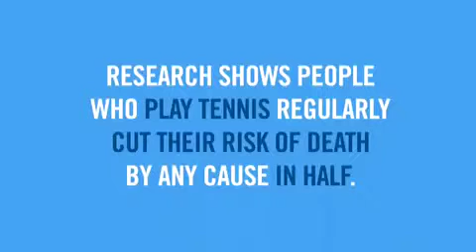Tennis Makes You Invincible